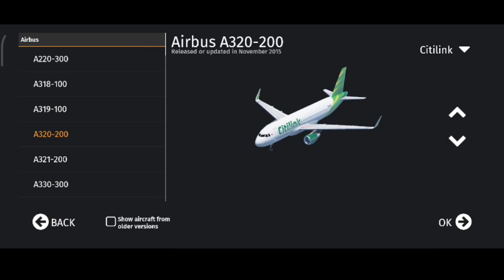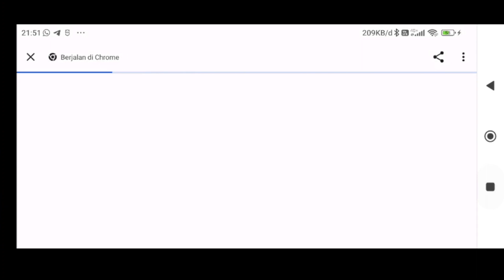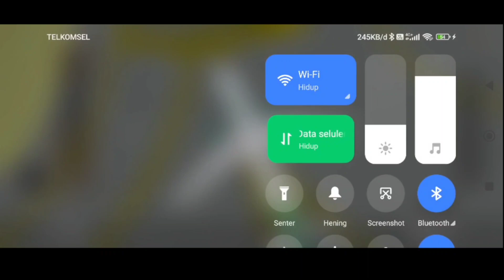FIRST FLIGHT WITH CITILINK!!! | Infinite Flight Indonesia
Hallo Semua! It's me Nathan 👋
Sorry aku baru upload video lagi di YouTube ini, But Thank you buat yang terus nanyain aku, dan juga semangatin aku buat kembali buat Konten, So this is first video ku setelah menghilang lama, jadi di video kali ini aku hanya memainkan Gameplay Infinite Flight lagi bersama Afgan. Jadi buat kalian yang penasaran gimana flight ku sama Afgan di tonton yaa... semoga videonya menghibur dan bermanfaat 🙌

Channel ini aku bakal banyak bikin video

Terima kasih buat yang sudah support aku untuk mengembangkan channel ini.

awwml3IMlxV9BNvmsFo5Ztx1w
Jika kalian suka dengan konten aku dan ingin memberi support untuk channel ini, kalian bisa bantu lewat link di bawah ini :

Terima Kasih... 😊

Add-Ons Infinite Flight ✈️

1. In-Flight Assistant

2. IF Operation